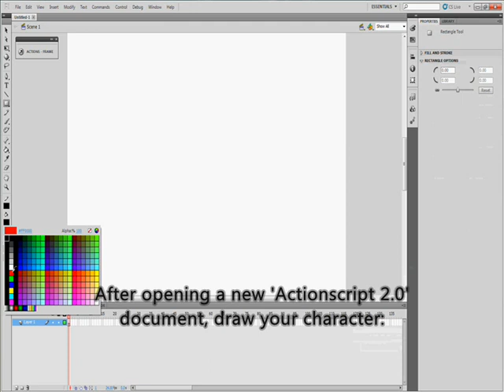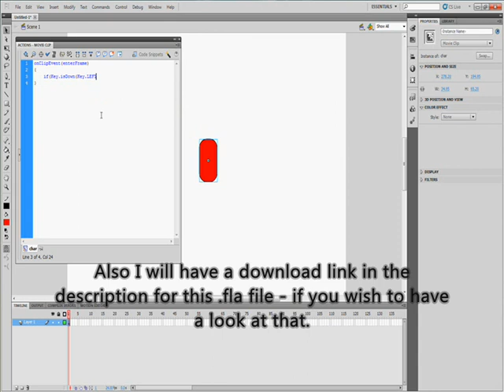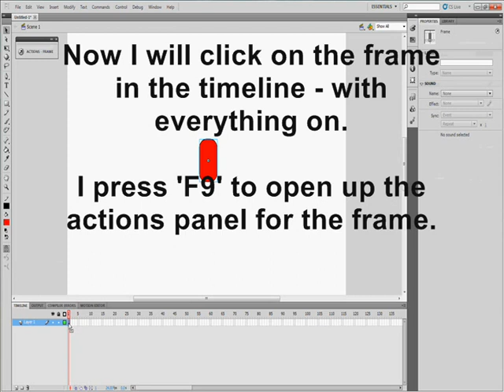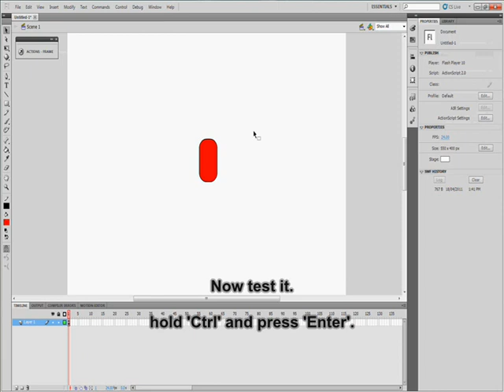Part: 1 - Flash Game Tutorial: Making a character move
I have nothing to do with any of the music played in this video. I'm not the owner or creator of any of the songs.You can listen to the songs on almost any music player.